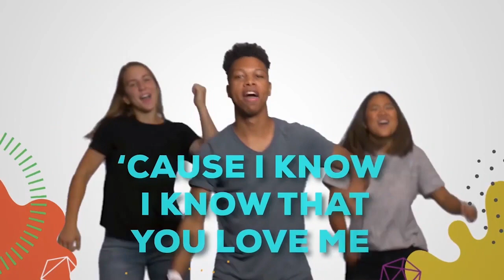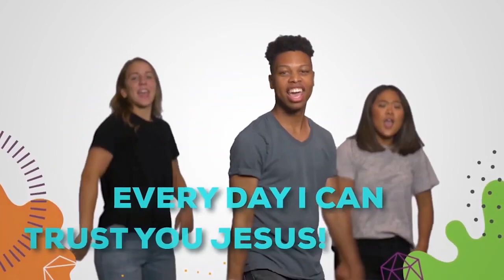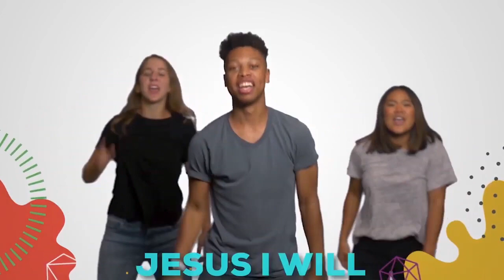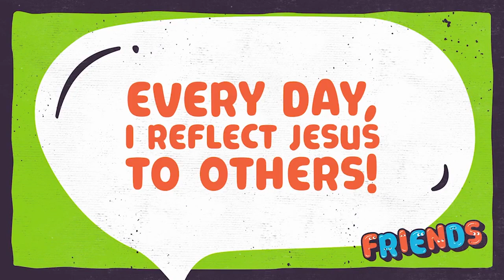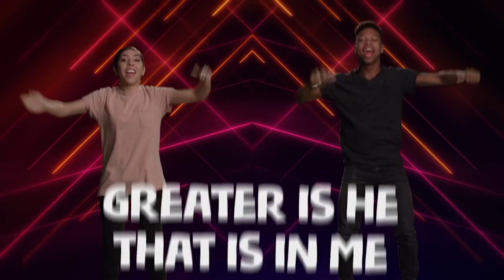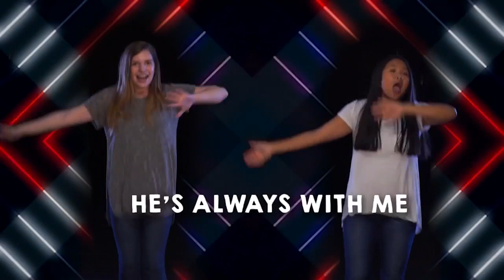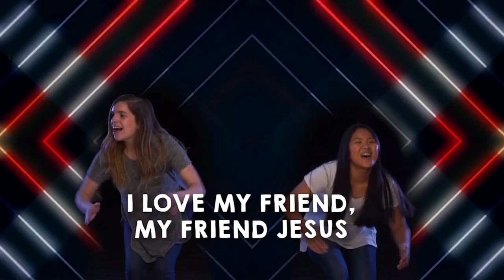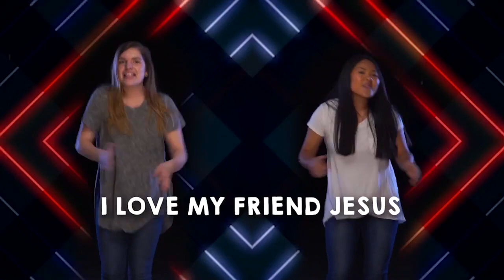Oct 13 Week42 MiraclesofJesus MessageVideo